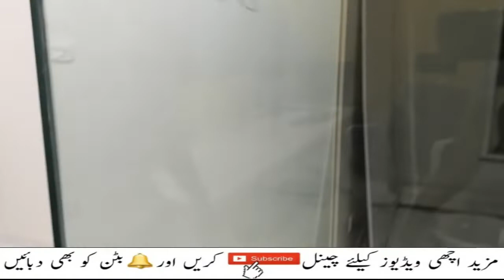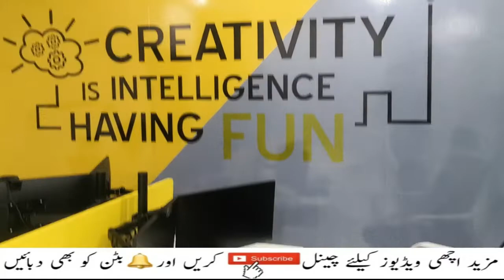Preparing Office in Bahria Town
Money Doesn't Grow on Trees, Money must be earned and does not come freely.